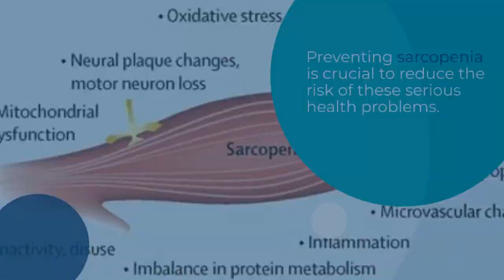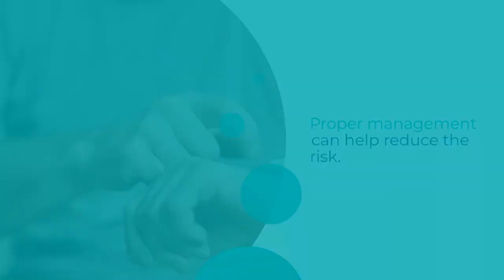Sarcopenia: The Silent Age-Related Muscle Loss Epidemic - Causes, Risks, and Prevention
Discover Sarcopenia: A Silent Threat to Independence as We Age

Sarcopenia, the progressive loss of muscle mass and strength, affects millions of older adults worldwide, posing a significant public health challenge. Often going unnoticed until its advanced stages, sarcopenia can lead to falls, fractures, and a significant reduction in quality of life. Join me as I unveil the silent epidemic of sarcopenia, its serious consequences, and actionable strategies for prevention.

In This Video:
- Understanding Sarcopenia:Explore what sarcopenia is and why it remains under the radar for many.
- Consequences of Ignoring Sarcopenia:
Learn about the serious risks associated with sarcopenia, including falls, fractures, disability, and even mortality.
- Preventive Measures: Discover evidence-based strategies to combat sarcopenia, focusing on resistance exercise, nutrition, and lifestyle adjustments.
- Empowering Knowledge: Gain insights into managing chronic conditions and lifestyle modifications to maintain muscle strength and independence as we age.

Who Should Watch:
- Older adults and caregivers seeking to understand and mitigate the risks of sarcopenia.
- Healthcare professionals looking for a comprehensive overview of sarcopenia for better patient care.
- Anyone interested in health, wellness, and preventive strategies for aging well.

Take Action Against Sarcopenia:
- Engage in regular resistance training and adopt a protein-rich diet to fortify muscle health.
- Stay informed and proactive in managing health conditions that could exacerbate sarcopenia.

Your Journey to Preventing Sarcopenia Starts Here:

Together, we can take meaningful steps towards understanding, preventing, and managing sarcopenia.